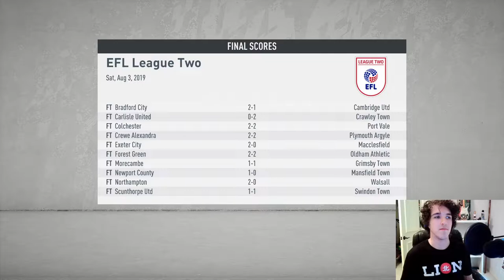REALISM MOD 3.0 CAREER MODE | FIFA 20 Career Mode | Leyton Orient | S1. Episode 1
We start our journey with Leyton orient after a long hiatus from Fifa! I'll be utilizing the Realism mod to help make the experience as good as possible!